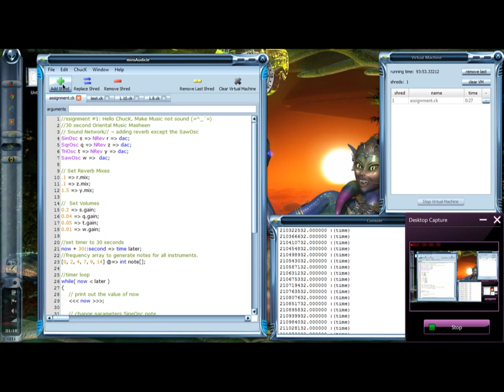ChuCk Programming first assignment done.. not bad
ChuCk Programming first assignment done.. not bad.. well the assignment wanted sound boring... I decided to make music with an array of random "in tune" frequencies which give it an oriental sound. It had to be done for 30 seconds... but this little melody can go for hours if you want for soothing meditation.